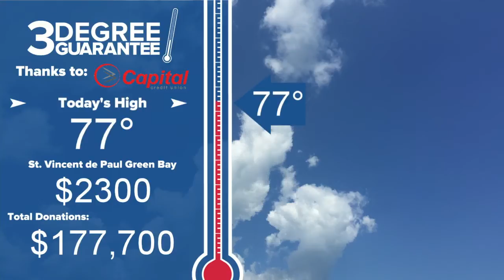Three Degree Guarantee